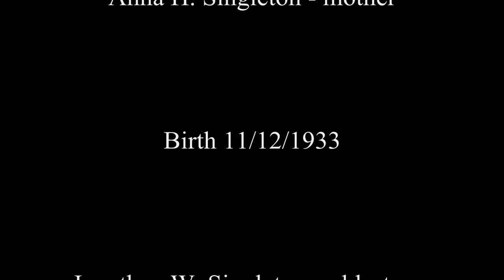The Singleton Family Part 1